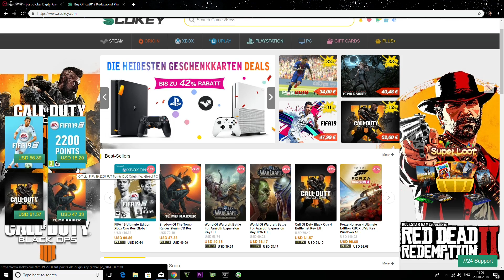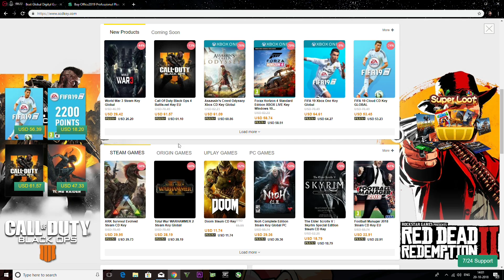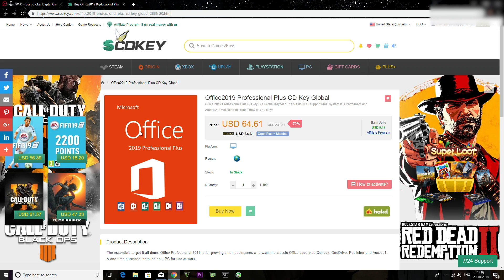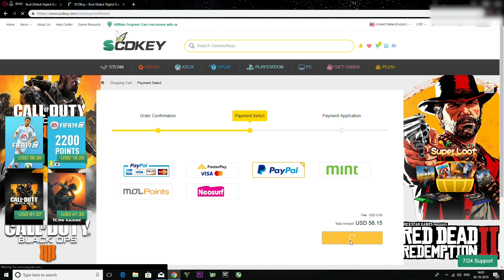Buy MS OFFICE 2019 For cheap ft. SCDkeys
hey guys aaj ki video mai maine aapko bataya hai ki kaise aap scdkeys ki site se MS office cheap mai khareed sakte hai aasha hai aapko video pasand ayegi

FIFA 19 2200 FUT Points DLC Origin Key Global PC

1050ti (awesome deal )
1060 6 GB (awesome deal )